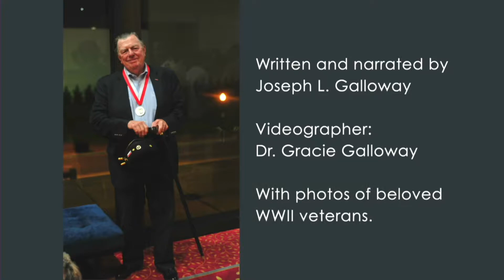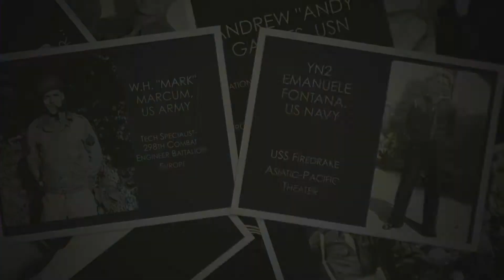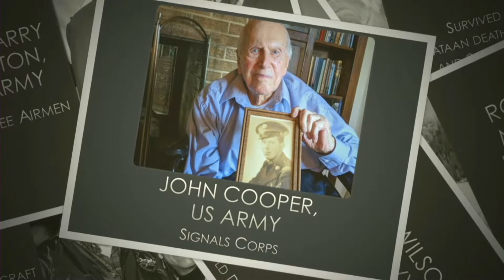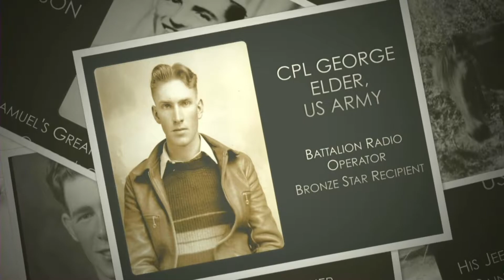2021 VIT Finale/Last Call/March Off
VIRGINIA INTERNATIONAL TATTOO FINALE
Prelude
Requiem for a Soldier Featuring MUC Antje Farmer

Last Call — “Tattoo”
NATO Hymn
Armed Forces Medley
Parade of the Charioteers
America the Beautiful
Tattoo Fanfare & Salute
Piper’s Lament
Taps
Amazing Grace

March Off
Black Bear

Old Dominion University’s Kornblau Field at S.B. Ballard Stadium, Norfolk